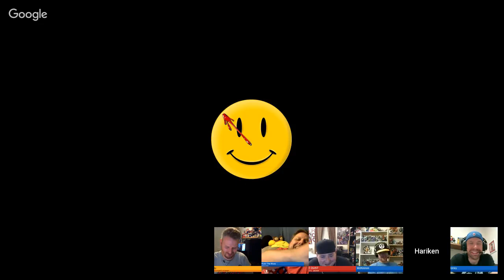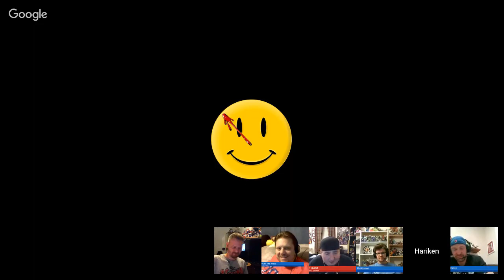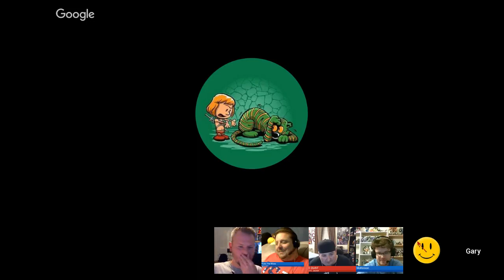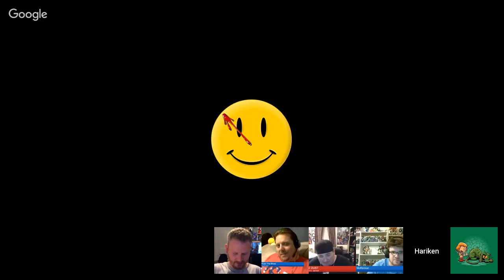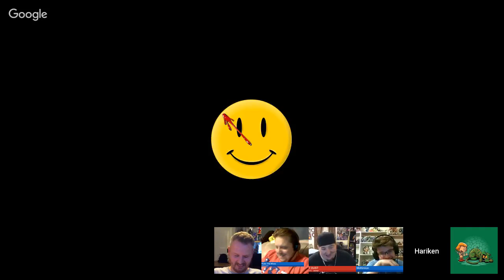Beers & Bullshucks 7/15/17